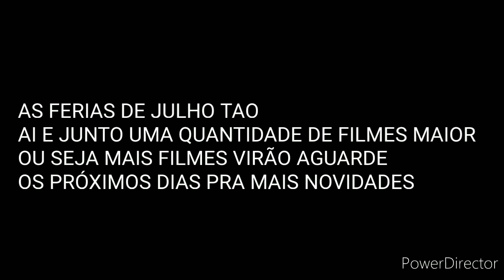NOVIDADE PRA FERIAS DE JULHO